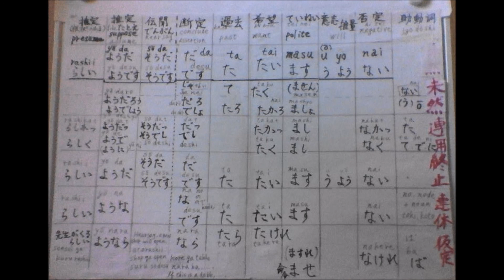９【字幕付】助動詞の活用表❗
設定→字幕→日本語　　❎日本語（自動生成）

音量が大きくて申し訳なく思っております。チャンネルページを貼りました